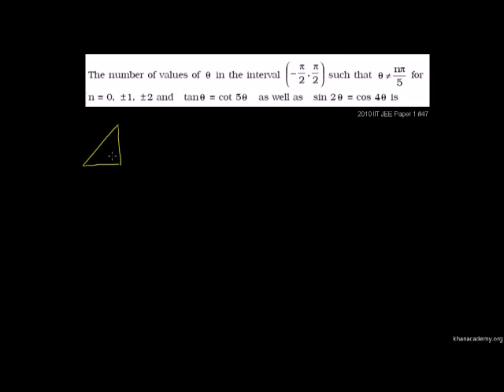IIT JEE Trigonometric Constraints